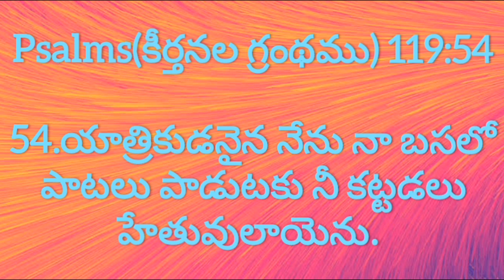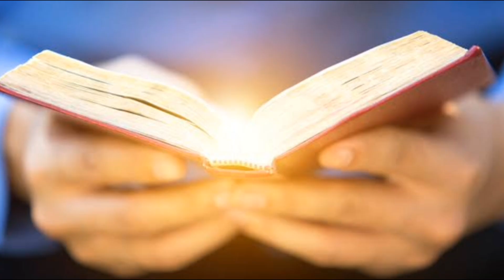ప్రయాణ పటము (google map) బైబిల్ గొప్పతనం! Part-5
అనుదినము యేసుతో 156 వ రోజు @NallaElisha